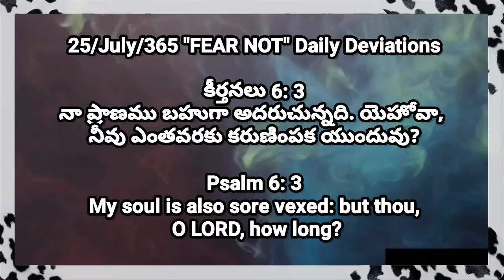#25/July/365 Daily Deviations || Pastor CNRao Paul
25/July/365 అనుదిన ధ్యానములు
365 Daily Devotions || Pastor_CNRao_Paul.

నా ప్రాణము బహుగా అదరుచున్నది. యెహోవా, నీవు ఎంతవరకు కరుణింపక యుందువు?

My soul is also sore vexed: but thou, O LORD, how long?

16 Spiritual Strongmen Spirits Deliverance series click here for about Demons

How God talk to us †††
God speaks to us in 10 ways

Rise and Shine Church Spiritual Warfare messages and Prayers will be Online in Facebook and YouTube.

Watch Live messages on our Facebook Page and YouTube channel please click the below links

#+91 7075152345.